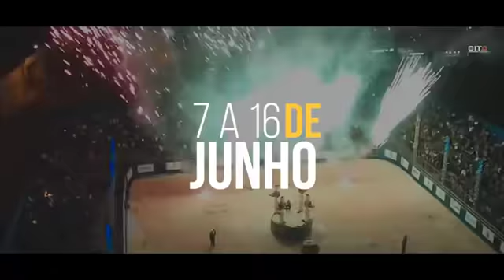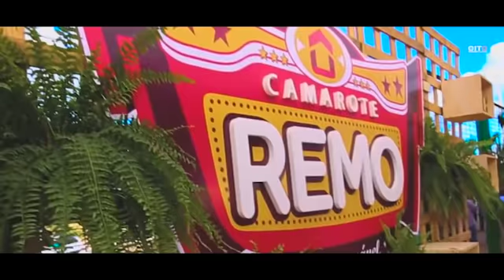ExpoBrasil Paraíso 2019 - chamada oficial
Vídeo de Elvecino Benício